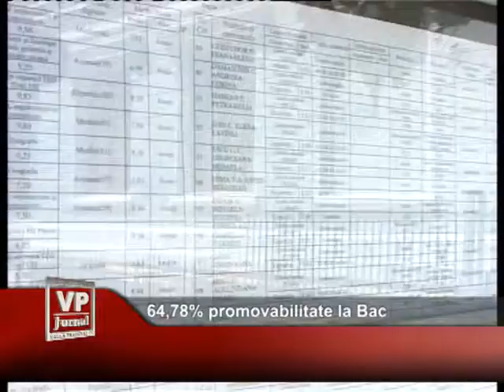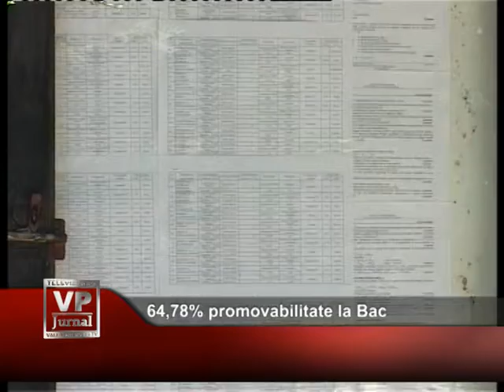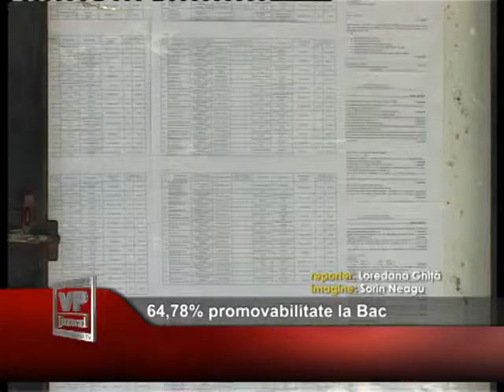64 78 promovabilitate la Bac